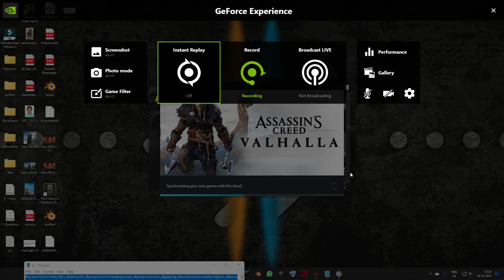Assassin's Creed Valhalla Ireland Part 2: Rathdown Buildup